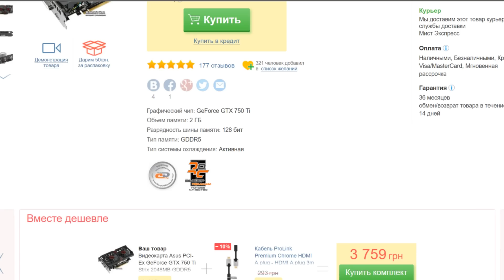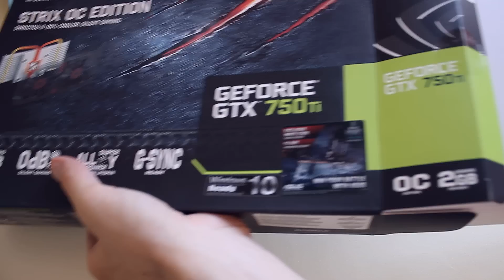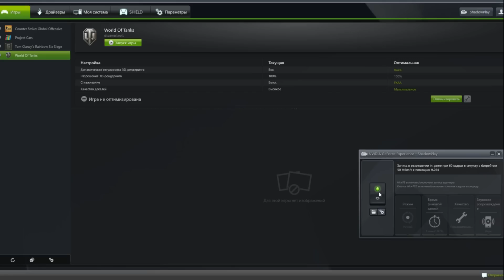ASUS GTX750Ti Strix Игровая карта за Небольшие Деньги! 140$ / Тест / Обзор / Review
- экономь на покупках c LetyShops
- расширение LetyShops для браузера Chrome

RAM 12 GB Kingston DDR3-1600 HyperX FURY
PSU Fractal Design Integra M 550W
COOLER CPU Zalman CNPS8X Optima
OC Windpws 10 x64
Захват видео в 60 фпс через  Nvidia ShadowPlay
FPS мониторинг MSI Afterburner